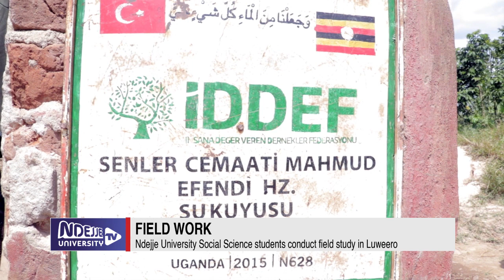FIELD WORK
Ndejje University Faculty of Social Sciences